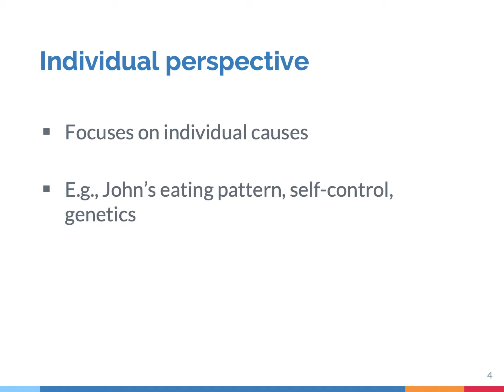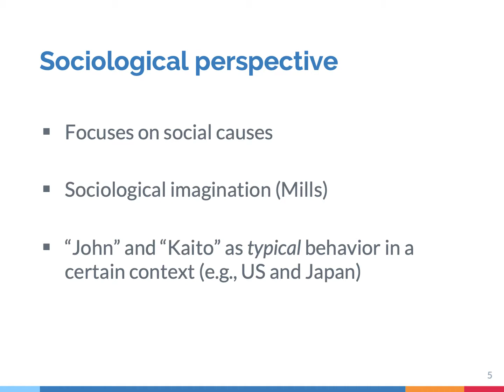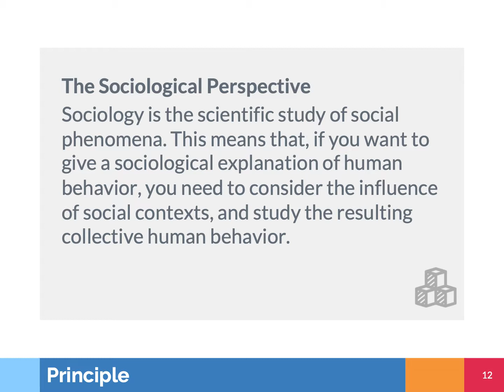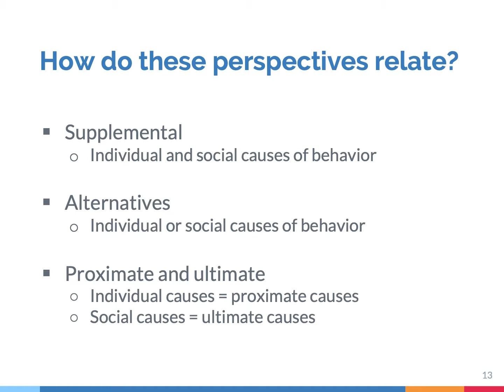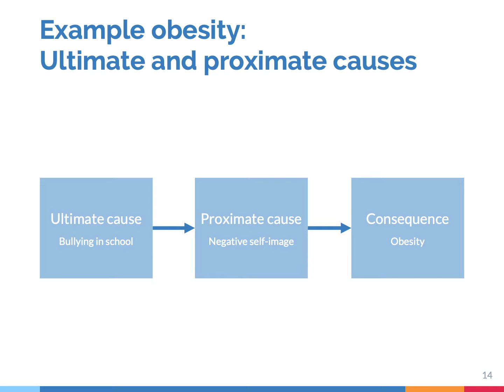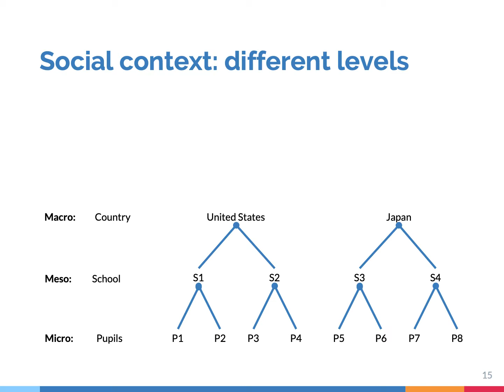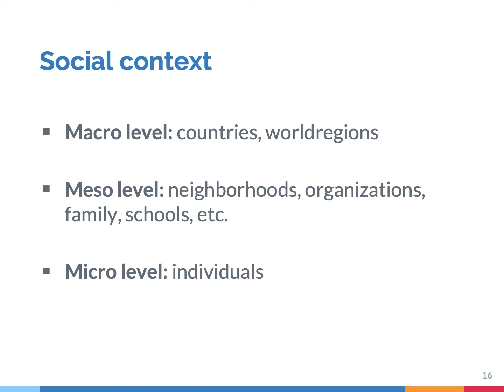1.1 Het sociologische perspectief | Inleiding Sociologie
Deze video gaat over Hoofdstuk 1 uit het leerboek Introduction to Sociology  (Routledge, 2020).  Op mijn website kan je meer informatie vinden over de cursus Inleiding Sociologie (videos, quizjes, etc.)